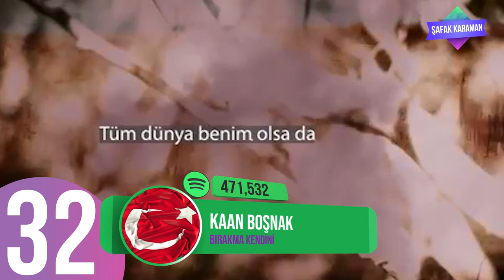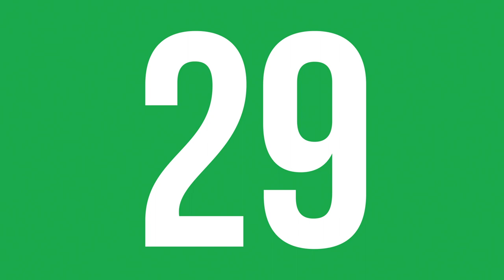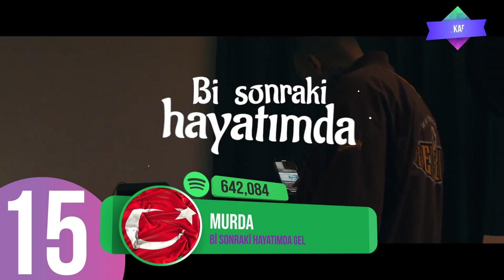En Çok Dinlenen Şarkılar (17 - 24 EYLÜL ) - ŞAFAK KARAMAN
2020 ŞAFAK KARAMAN MÜZİK

17 - 24  Eylül 2020  haftasının en çok dinlenen şarkıları bu videoda... Dinlenme raporlarına göre hazırladığımız video Youtube'da yer alan  en gerçek listedir. İyi seyirler.

1-Didomido - Nimet
2-Gentleman - Devam
3-İkiye On Kala - Kafamda Kentsel Dönüşümler
4-Ziynet Sali - Kalbim Tatilde
5-Bedo - Sana Ne
6-Zeynep Bastık - Dargın
7-Hadise - Küçük Bir Yol
8-Ece Mumay -  Galaksi
9-Gülşen - Nirvana
10-Tuğçe Kandemir - Kördüğüm
11-Oğuzhan Koç - Heyecandan
12-Murda - Anadolu Flex
13-Xir - Sallan
14-Gazapizm - Unutulacak Dünler
15-Oğuzhan Koç - Kendime Sardım
16-Irmak Arıcı - Yağmurum Ol
17-Murda - Bi Sonraki Hayatımda Gel
18-Murda - Duman
19-Sefo - Ardından
20-Buray - Deli Kız
21-Zen-G - Alev Alev
22-Madrigal - Seni Dert Etmeler
23-Pinhani - Dünyadan Uzak
24-Anıl Piyancı - Yağmurlar
25-Canozan - Sar Bu Şehri
26-Emir Can İğrek - Saman Sarısı
27-Murda - Made In Turkey
28-Yüzyüzeyken Konuşuruz - Kazılı Kuyum
29-Patron - Siyah
30-Zeynep Bastık - Her Mevsim Yazım
31-Perdenin Ardındakiler - Beni Kendinden Kurtar
32-Zeynep Bastık - Bir Daha
33-Reynmen - Aykız - Remix
34-Zen-G - Delale
35-Kaan Boşnak - Bırakma Kendini
36-Evdeki Saat - Uzunlar - V1
37-Arem Ozguc - Rampapapam
38-Bilal Sonses - Çat Kapı
39-Cardi B - Wap
40-Veysel Mutlu - Yana Yana